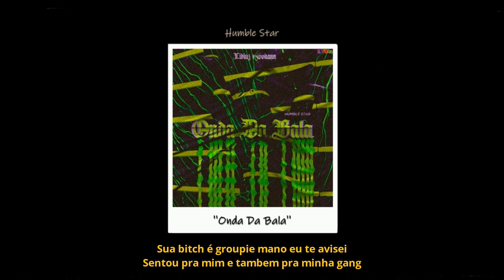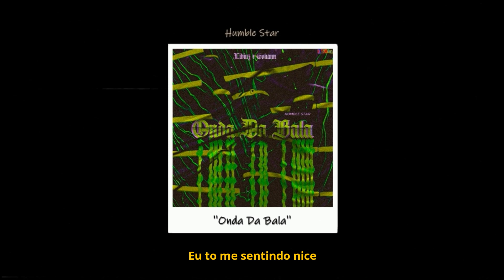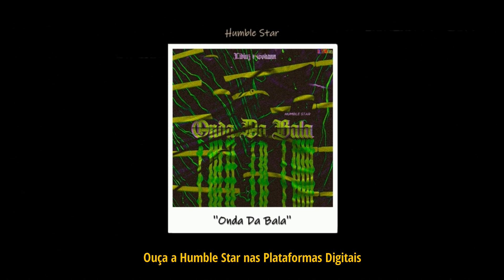Libiuz x Gohann - Onda Da Bala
Download & Streamings -  Onda Da Bala

letra:
Shes is going very crazy
Pussy in bass fuck leires
Smoking severy cannabis
I backed police fake

I kill low des esses now role
Stop nigga for you closed
my beck you will not smoke
I take mine clap nacked

She on dick
she don't fuck
'Aga real'
She no rigth

I don't please
I don't Like
She can hell!
Just in face

She on dick
she don't fuck
'Aga real'
She no rigth

I don't please
I don't Like
She can hell!
Just in face

'Gohann'

Sua bitch é groupie mano eu te avisei
Sentou pra mim e tambem pra minha gang
Não vai da nada 'cê' não é ninguem
Peita minha tropa 'cê' não vai sair bem

Toda safada
Na onda da bala
Ja chega pelada
Quicando 'ni' mim

Não sei de nada
Ta tudo embaçado
Ela ta gozando no meu camarin

Ela ja não te quer mais
Deixo ela molhada de mais
Faço a coisa que cê não faz
Eu to com dinheiro de um ice

É que eu to no plug
Me drogando sério
Eu to me sentindo nice

Ela me ligou
Bitch eu não quero hoje eu to com a tua irmã..